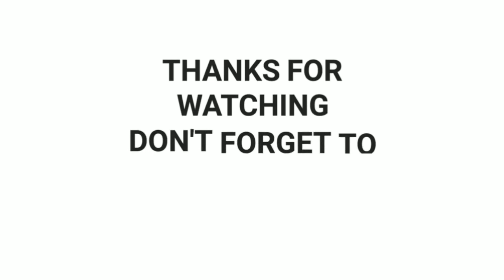BLACKPINK jennie Instagram Update